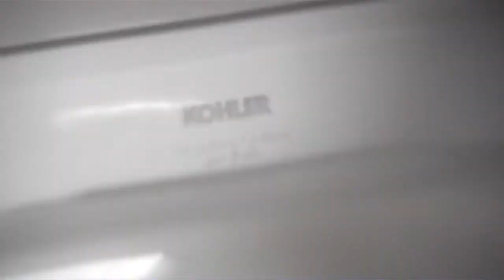Double Flushing Kohler Wellworth toilet again!!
Another double flusher of the same toilet! Video shot March 25, 2012.